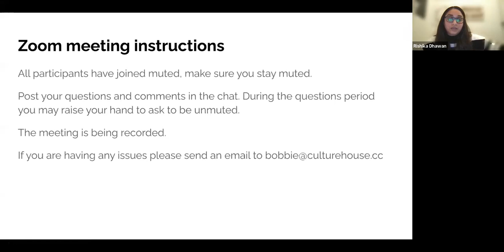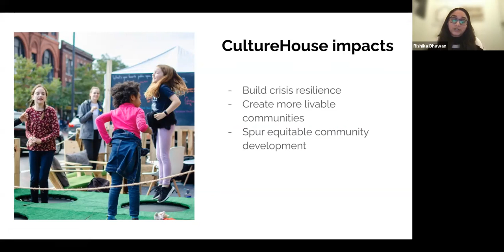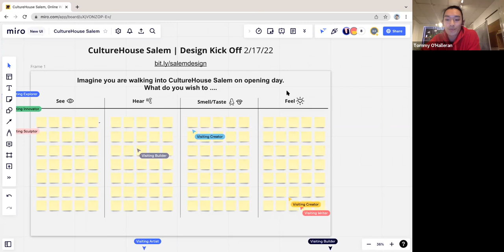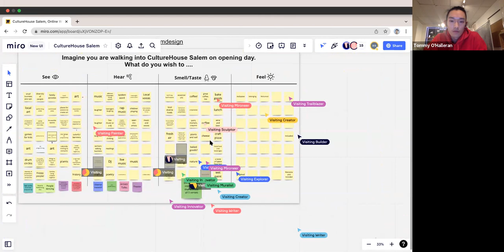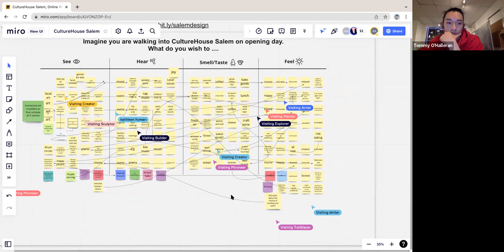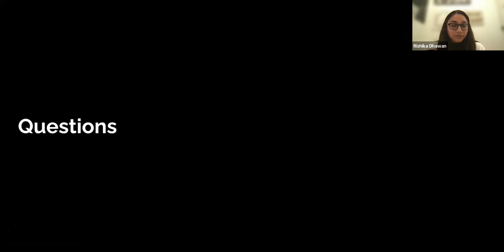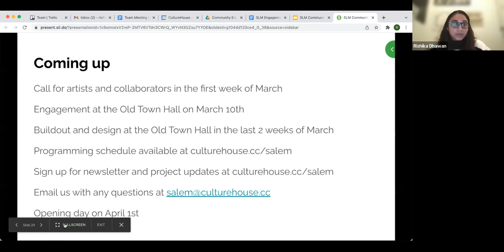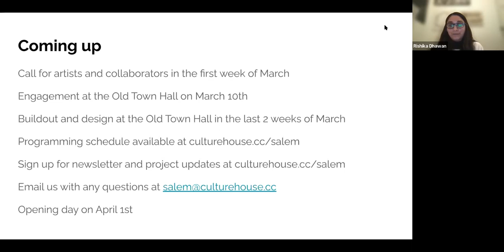CultureHouse Salem Community Meeting Recording 2/17/2022